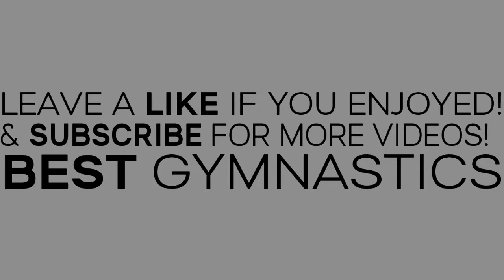Most Beautiful Moments in Gymnastics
On this channel I will be showcasing some of the best gymnastics, edits and gymnast compilations! You will see YouTube gymnasts such as Whitney Bjerken, and other famous gymnasts such as Simone Biles, Katelyn Ohashi, Gabby Douglas, Nastia Liukin, Shawn Johnson and many more! There will be plenty of women's gymnastics videos including vault, uneven bars, balance beam and floor exercise compliations! There will also be men's gymnastics videos in which we will showcase floor exercise, pommel horse, still rings, vault, parallel bars, and high bar montages!